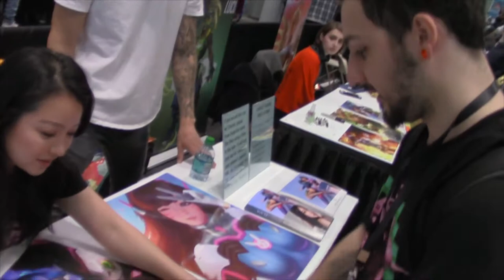Meeting DVA (Charlet Chung) from Overwatch At AnimeNYC (Vlog 15) | iimjoeyy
Meeting DVA (Charlet Chung) from Overwatch! - Guys! I went to AnimeNYC and I met Charlet! The voice actor for DVA in Overwatch and I'm soooo STOKED about it.